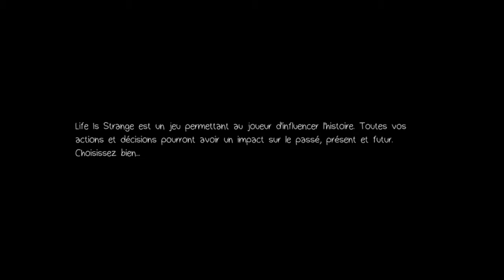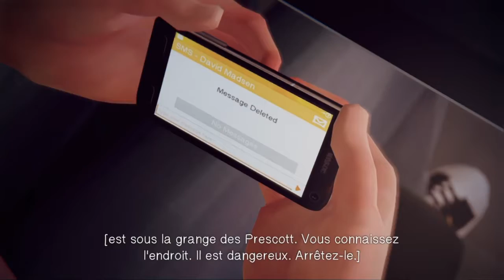Life is Strange #15 : Une Séance Photo de Psychopathe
Life Is Strange est un jeu vidéo épisodique d'aventure graphique en vue objective se rapprochant du film interactif, composé de cinq épisodes, développé par le studio français Dontnod Entertainment et édité par Square Enix.